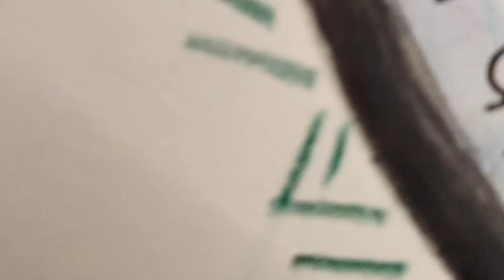Ganesh ji watercolor art